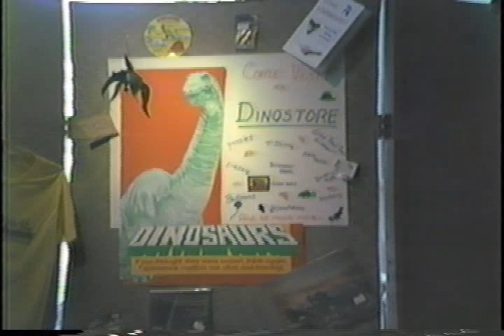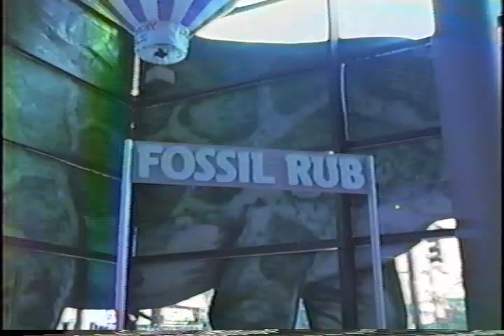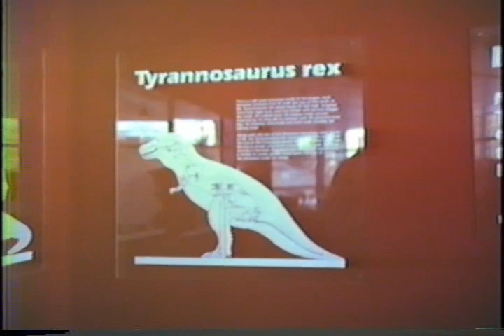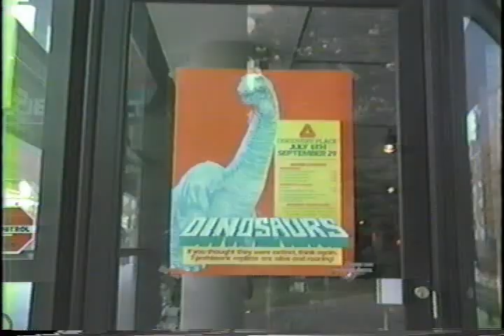LIFELIKE DINOSAUR EXHIBIT at DISCOVERY PLACE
A lifelike Dinosaur Exhibit that was taped at Discovery Place in Charlotte, NC in 1985.  These are mechanical moving lifelike dinosaurs.  I took my 10 year old son to see them and enjoyed them myself.